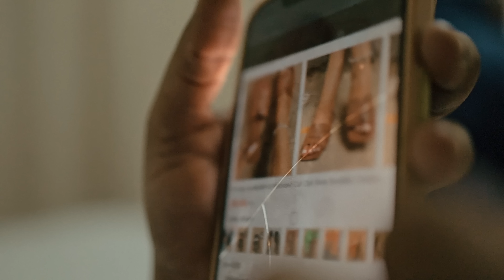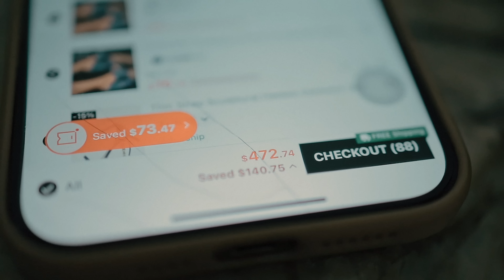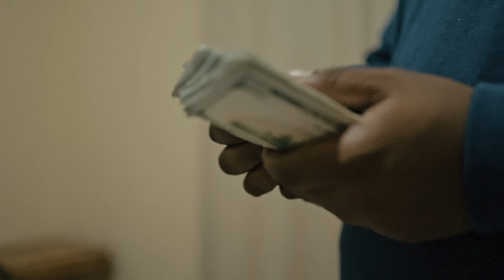ShaqStar - Fake Love (Official Video)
Official Music Video for "Fake Love" performed by Shaqstar.

Produced by - Dre Motion Ent
Download/Stream:
Mixed by - kaleX
Composed by - Teamworks Production